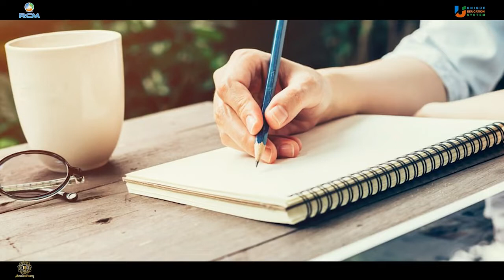MR. RADHESHYAM SUTHAR RCM JOURNEY